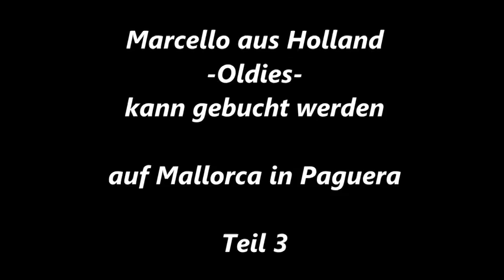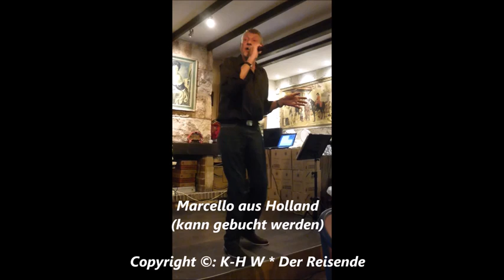Reisen * Mallorca * Paguera * Holländischer Sänger * Marcello * Lied 3 * 2017